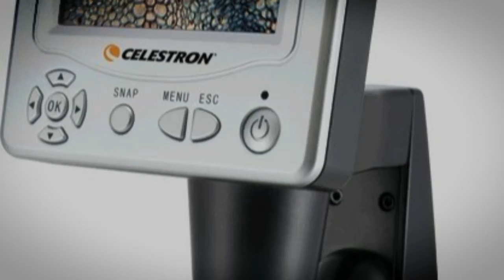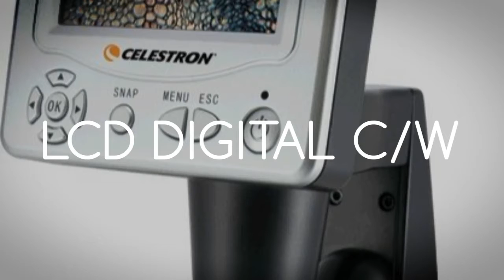♬Top Ten Best Computer Microscope UK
1.Celestron Pentaview LCD Digital Microscope
2.Celestron Deluxe Digital Microscope
3.Celestron LCD Digital C/W Screen Microscope
4.DigitalBlue QX3 Microscope
5.GUMP Portable USB Microscope with 50x-500x Magnification